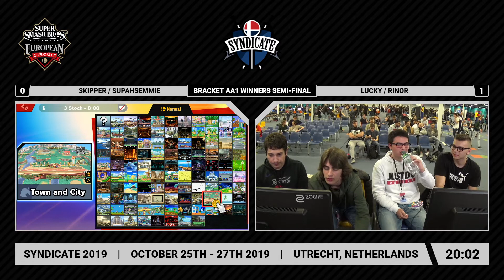SYN 19 - Supahsemmie / Skipper Vs. Lucky / Rinor - AA1 WSF - Ultimate Doubles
Syndicate 2019

You are NOT permitted to re-upload any content of Geeky Goon Squad without written permission by Geeky Goon Squad!

If you want to use any content of GeekyGoonSquad, please get in contact using our contact form.